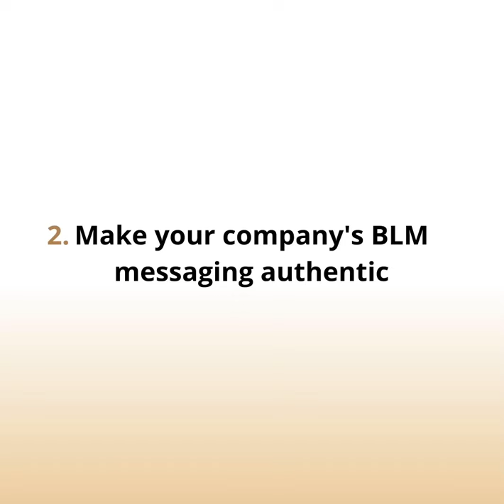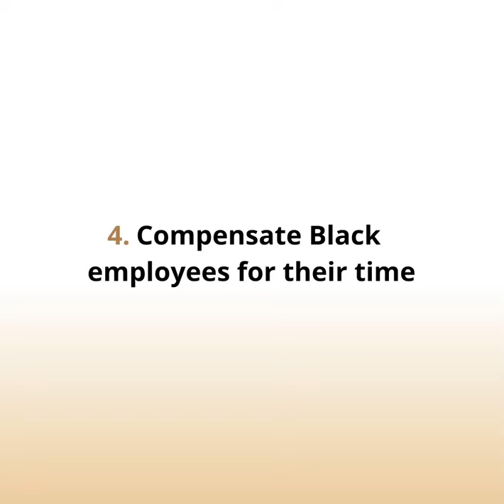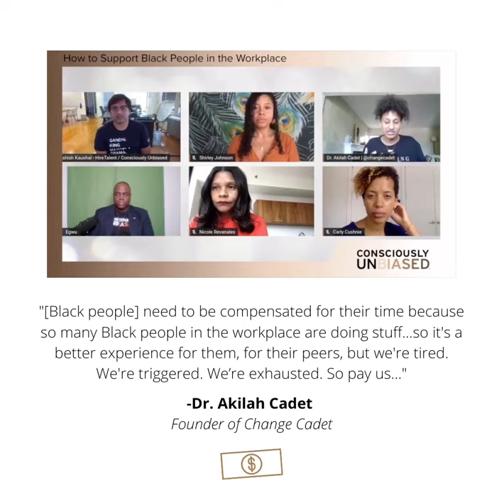5 Ways To Support Black People In The Workplace